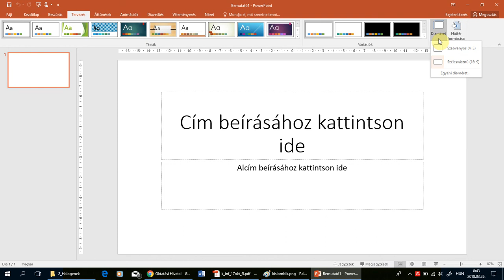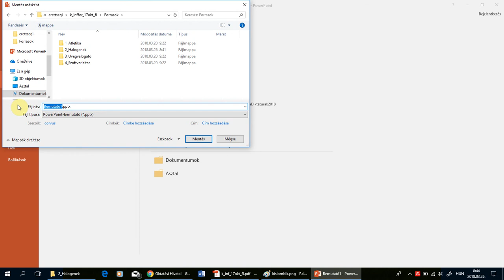02. Állomány létrehozása - 207. okt. Prezentáció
2. Készítsen négy diából álló bemutatót a minta és a leírás alapján! Munkáját mentse halogenek néven a bemutatókészítő-program alapértelmezett formátumában!